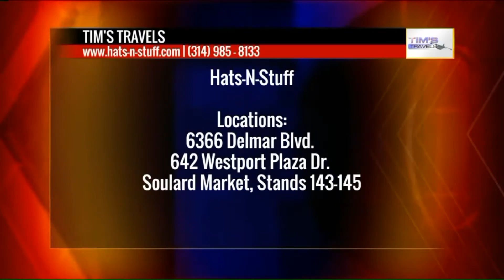Tim`s Travles: Gear up with Hats-N-Stuff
Come out and see the new store at Westport Plaza. We have plenty of great items from St. Louis souvenirs to sports team Jerseys, Tee shirts, Ballcaps & Novelties